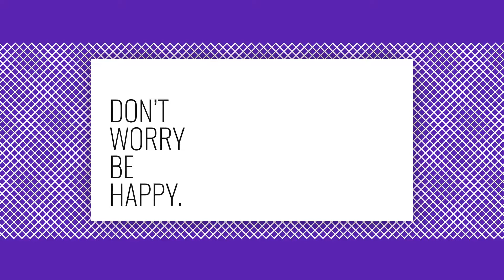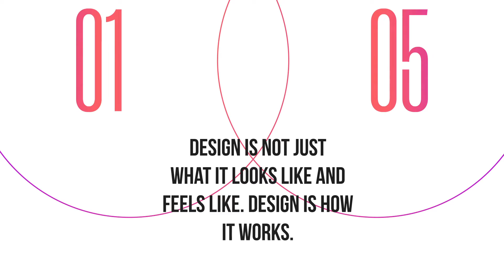Typography - Minimal, Dynamic and Modern Slides V.23 | After Effects Template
Download Typography - Minimal, Dynamic and Modern Slides V.23 After Effects Template